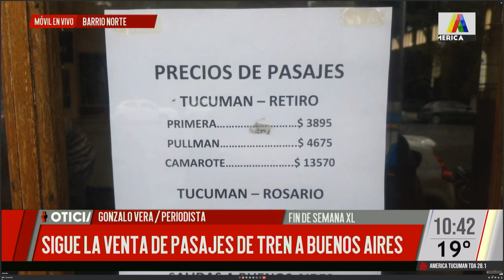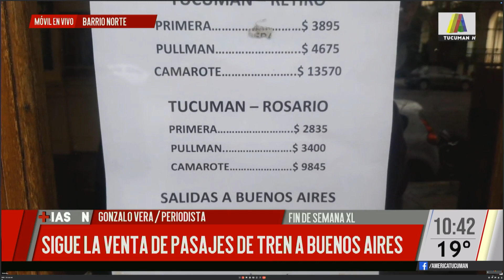Sigue la venta de pasaje de tren a Buenos Aires